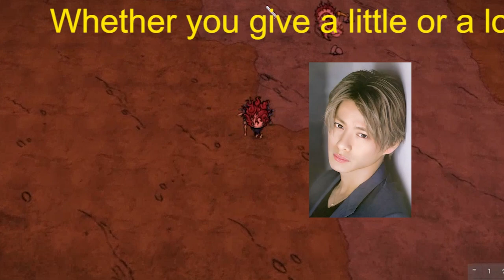【平野紫耀】キンプリ、6人で打ち破った「マイナスムード」 平野紫耀の直談判で変えたことも…